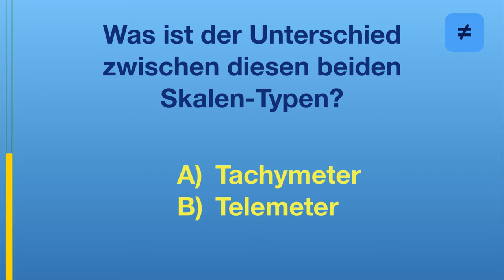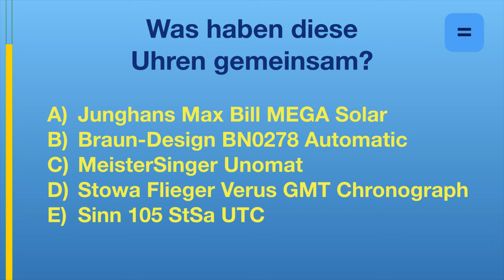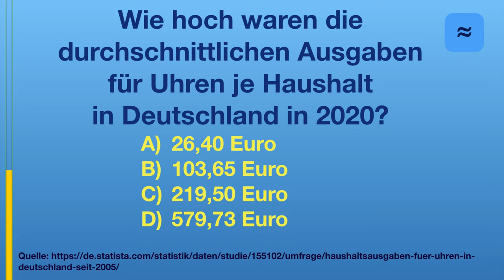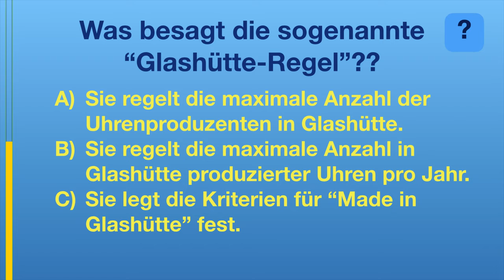Hast Du DAS gewußt? #5: Das Quiz für Uhrenfreunde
Mein Uhrenquiz geht in die 5. Runde, und es macht immer noch Spaß. Heute habe ich wieder 5 interessante Fragen für Euch rausgesucht.

►► Amazon Links ◄◄

*** Uhrenzubehör:
► Federstegbesteck mit 4 Einsätzen von Bergeon